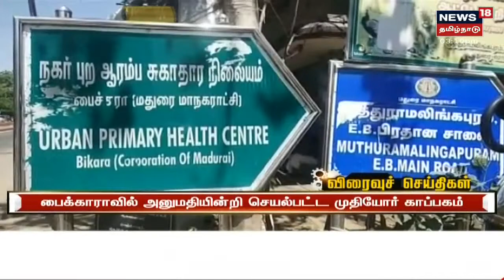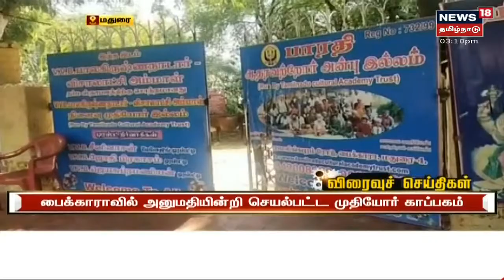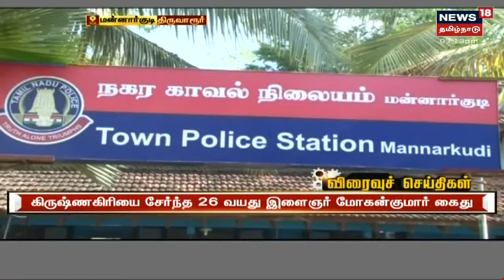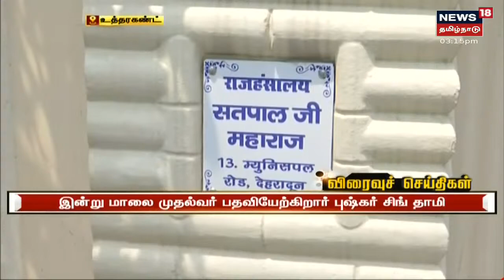Tamil News Headlines : (Express18 Headlines) | எக்ஸ்பிரஸ்18 விரைவுச் செய்திகள் | SunJuly 04 2021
0:08 - சென்னை ஈசிஆரில் சைக்கிளிங் செய்த முதலமைச்சர் மு.க.ஸ்டாலின்
0:40 - தமிழ்நாட்டில் கொரோனா பரவல் படிப்படியாக குறைகிறது
1:34 - ஒன்றிய அரசு என கூறுவதில் நியாயம் இல்லை - ஓபிஎஸ்
2:40 - தமிழக மீனவர்களை துப்பாக்கியை காட்டி மிரட்டிய இலங்கை கடற்படை
04- ஆவின் நிறுவன ஊழியார்கள் நியமனத்தில் பல்வேறு முறைகேடு - அமைச்சர் நாசர்
05:40 - மாந்திரீகம் செய்வதாக கூறி நகைகளை திருடிய மர்மநபர்
06:16 - பள்ளி வாட்ஸ்அப் குழுவில் மாணவி பெயரில் ஆபாச மெசேஜ்
07:37 - நீரில் அடித்துச் செல்லப்பட்ட கிராம சுகாதார நிலையம்